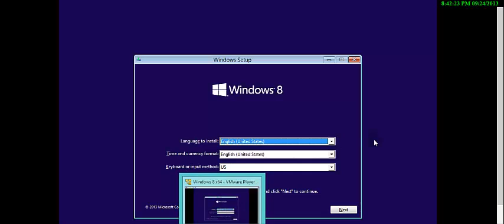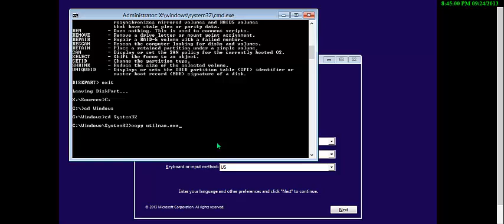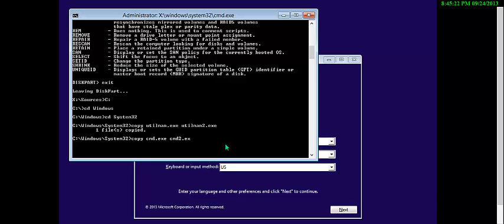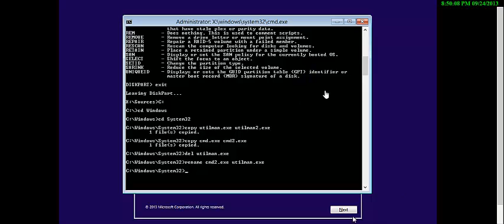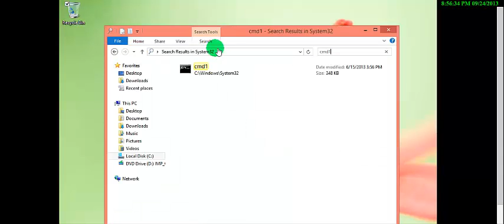Hacking, Resetting windows 8, windows 7 Admin password without any tool in Pushto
Khanztuto
Trend Developers
Trend Technologies
{ Special Video's in PASHTO LANGUAGE}
Free Video Tutorials included :
Computer Science and IT

{PHP & MySQL, ASP.NET, HTML5, CSS3, JAVA SCRIPT (Jquery, JSON, AJAX)}

Computer Languages
{C/C++, Java, VB.NET, Paython, Ruby }

Operating Systems
 {Linux(Redhate,Ubuntu LTS,BackTrack 5r3 Etc}
Microsoft Windows xpsp3, windows 7, windows 8 and windows preview.
Microsoft Servers: Microsoft 2012 server, 2008, 2008 R2 server.

Networks:
Microsoft: MCSE, MCITP, MCSA etc
Cisco: CCNA, CCNP